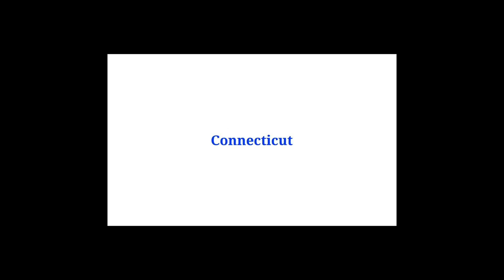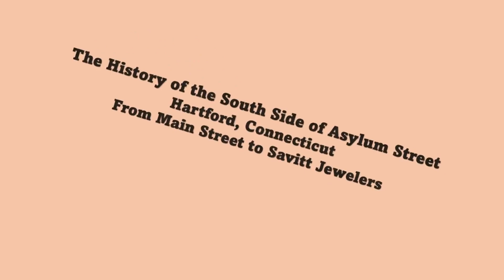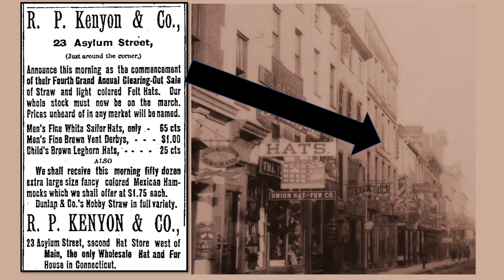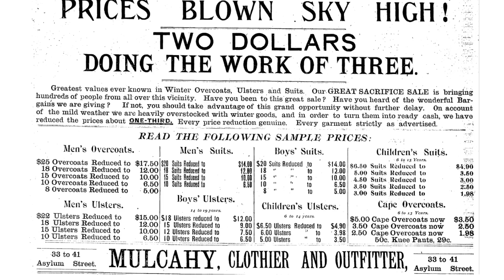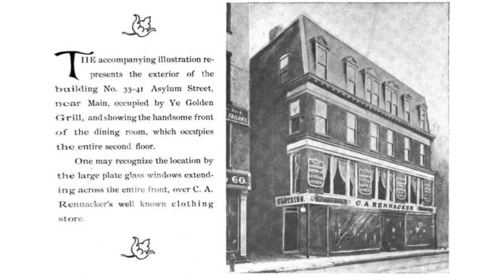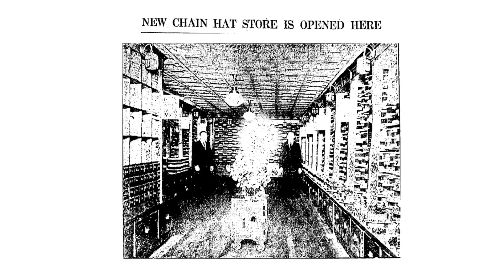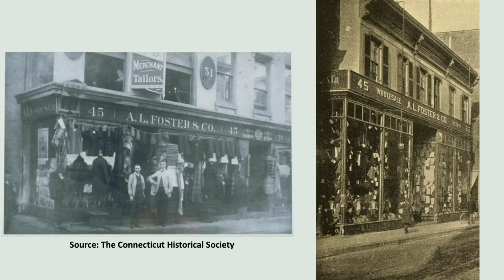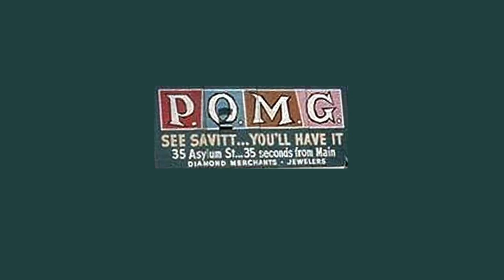Savitt Jewelers and the History of a Section of Asylum Street, Hartford CT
Savitt Jewelers was a beloved Hartford institution, famous for the slogan P.O.M.G. (Peace of Mind Guaranteed). For half a century the store was located on the south side of Asylum Street. In this video, I talk about Savitt's and some of the earlier businesses that existed in the same section of Asylum Street going back to the nineteenth century. These included a number of clothiers, one whose fame was compared to that of Lord Byron. Another clothing store was run by a former Hartford mayor and yet another was damaged during a major riot caused by the distribution of free suspenders.

Some of the images used in this video are from the collections of the Connecticut Historical Society, including:

One of the images used in this video is from the collections of the Connecticut State Library:
Asylum Street looking from Main Street, Hartford, late 1800s